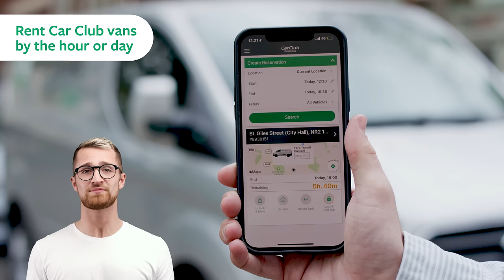Renting vans with Enterprise Car Club - UK